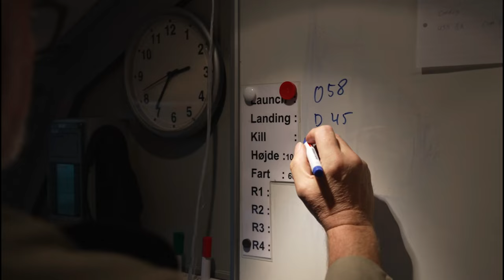Neptune Strike tests NATO air and naval power with drones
An activity aimed at testing the combined capacity of NATO air and naval power has just wrapped up following two weeks of training. Neptune Strike, a multi-domain exercise, ran from 14 to 28 October 2022.

DENMARK
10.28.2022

Synopsis
Seventy aircraft of various types, 20 ships and around 5,000 personnel from 26 NATO Allies and partners took part in the exercise.